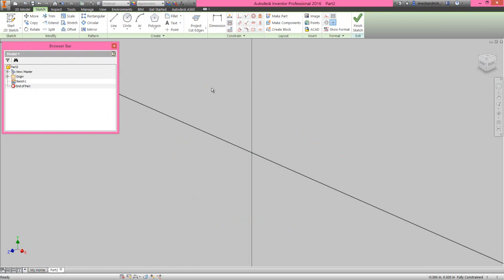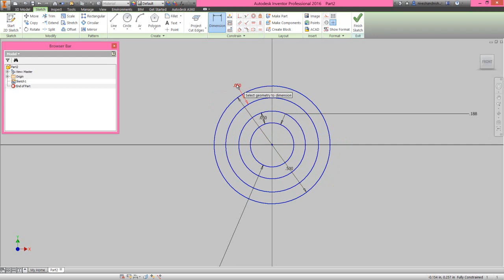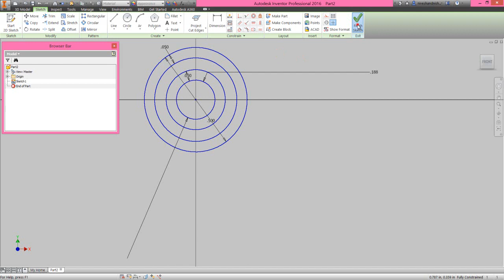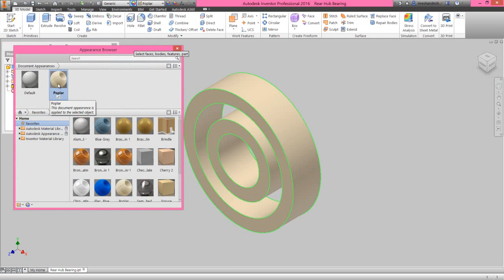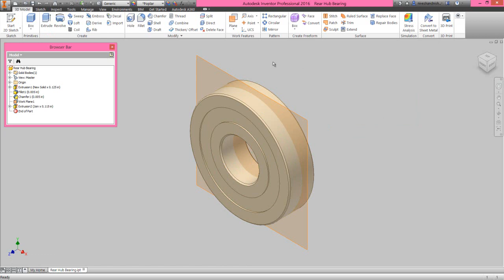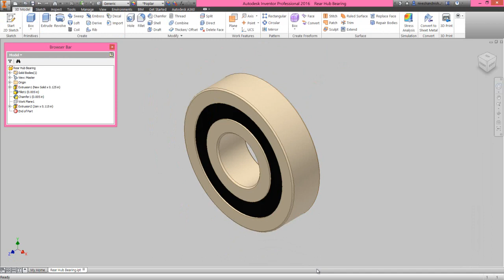Rear Hub Bearing (Video Tutorial) Autodesk Inventor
The Design of ‘Rear Hub Bearing’ has been taken from Assembly file of 'Suspension' → ‘Sample files’ → Autodesk Inventor.
Rest components of the model ‘Suspension Assembly’ (consisting in several numbers) have also been designed.